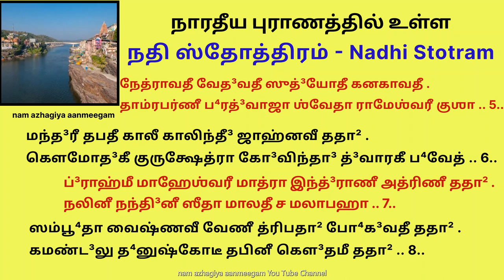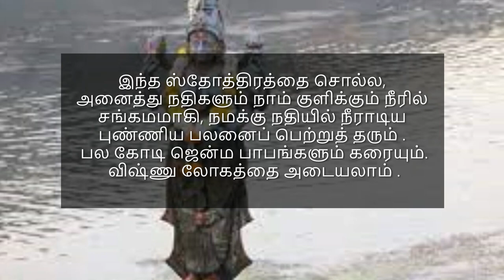பல ஜென்ம பாவங்கள் கரைக்கும் நதி ஸ்தோத்திரம் Nadhi stotram Naradeeya Purana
இந்த ஸ்தோத்திரத்தை சொல்ல, அனைத்து நதிகளும் நாம் குளிக்கும் நீரில் சங்கமமாகி, நமக்கு நதியில் நீராடிய புண்ணிய பலனைப் பெற்றுத் தரும் .
 பல கோடி ஜென்ம பாபங்களும் கரையும்.
 விஷ்ணு லோகத்தை அடையலாம் .

नदी स्तोत्रं
இதி நாரதீயபுராணே நதீஸ்தோத்ரம்

नदी स्तोत्रं प्रवक्ष्यामि सर्व-पाप-प्रणाशनम् ।
भागीरथी वारणासी यमुना च सरस्वती ॥ 1॥
நதீ ஸ்தோத்ரம் ப்ரவக்ஷ்யாமி ஸர்வபாபப்ரணாஶனம் ।
பாகீரதீ வாரணாஸீ யமுனா ச ஸரஸ்வதீ ॥ 1॥

फल्गुनी शोणभद्रा च नर्मदा गण्डकी तथा ।
मणिकर्णिका गोमती प्रयागी च पुनः पुनी ॥ 2॥
பல்குனீ ஶோணபத்ரா ச நர்மதா கண்டகீ ததா ।
மணிகர்ணிகா கோமதீ ப்ரயாகீ ச புன꞉ புனீ ॥ 2॥

गोदावरी सिन्धुनदी सरयूर्वर्णिनी तथा ।
कृष्णवेणी भीमरथी खागिनी भवनाशिनी ॥ 3॥
கோதாவரீ ஸிந்துநதீ ஸரயூர்வர்ணினீ ததா ।
க்ருஷ்ணவேணீ பீமரதீ காகினீ பவநாஶினீ ॥ 3॥

तुङ्गभद्रा मलहरी वरदा च कुमुद्वती ।
कावेरी कपिला कुन्ती हेमावती हरिद्वती ॥ 4॥
துங்கபத்ரா மலஹரீ வரதா ச குமுத்வதீ ।
காவேரீ கபிலா குந்தீ ஹேமாவதீ ஹரித்வதீ ॥ 4॥

नेत्रावती वेदवती सुद्योती कनकावती ।
ताम्रपर्णी भरद्वाजा श्वेता रामेश्वरी कुशा ॥ 5॥
நேத்ராவதீ வேதவதீ ஸுத்யோதீ கனகாவதீ ।
தாம்ரபர்ணீ பரத்வாஜா ஶ்வேதா ராமேஶ்வரீ குஶா ॥ 5॥

मन्दरी तपती काली कालिन्दी जाह्नवी तथा ।
कौमोदकी कुरुक्षेत्रा गोविन्दा द्वारकी भवेत् ॥ 6॥
மந்தரீ தபதீ காலீ காலிந்தீ ஜாஹ்னவீ ததா ।
கௌமோதகீ குருக்ஷேத்ரா கோவிந்தா த்வாரகீ பவேத் ॥ 6॥

ब्राह्मी माहेश्वरी मात्रा इन्द्राणी अत्रिणी तथा ।
नलिनी नन्दिनी सीता मालती च मलापहा ॥ 7॥
ப்ராஹ்மீ மாஹேஶ்வரீ மாத்ரா இந்த்ராணீ அத்ரிணீ ததா ।
நலினீ நந்தினீ ஸீதா மாலதீ ச மலாபஹா ॥ 7॥

सम्भूता वैष्णवी वेणी त्रिपथा भोगवती तथा ।
कमण्डलु धनुष्कोटी तपिनी गौतमी तथा ॥ 8॥
ஸம்பூதா வைஷ்ணவீ வேணீ த்ரிபதா போகவதீ ததா ।
கமண்டலு தனுஷ்கோடீ தபினீ கௌதமீ ததா ॥ 8॥

नारदी च नदी पूर्णा सर्वनद्यः प्रकीर्तिताः ।
प्रातःकाले पठेन्नित्यं स्नानकाले विशेषतः ॥ 9॥
நாரதீ ச நதீ பூர்ணா ஸர்வனத்ய꞉ ப்ரகீர்திதா꞉ ।
ப்ராத꞉காலே படேந்நித்யம் ஸ்னானகாலே விஶேஷத꞉ ॥ 9॥

कोटिजन्मार्जितं पापं स्मरणेन विनश्यति ।
इहलोके सुखी भूत्वा विष्णुलोकं सगच्छति ॥ 10॥
கோடிஜன்மார்ஜிதம் பாபம் ஸ்மரணேன வினஶ்யதி ।
இஹலோகே ஸுகீ பூத்வா விஷ்ணுலோகம் ஸகச்சதி ॥ 10॥

॥ इति नारदीयपुराणे नदीस्तोत्रं सम्पूर्णम् ॥
॥ இதி நாரதீயபுராணே நதீஸ்தோத்ரம் ஸம்பூர்ணம் ॥

என் துன்பங்கள், மன விகாரங்கள் முதலான அழுக்குகளை நீக்கி என்னைப் புனிதனாக்குவீர்களாக, நமஸ்காரம்.